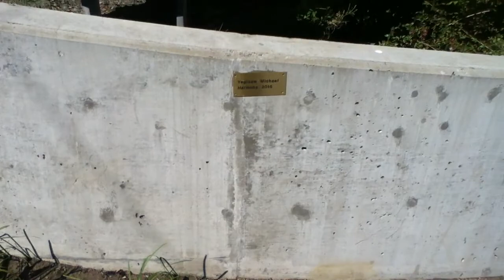Sight-seeing Seattle outdoor art: "Harmony" mosaic at Boren & Yesler near the I.D. & C.D.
The mosaic is titled Harmony, dated 2015 and was made by
artist Yegizaw “Yeggy” Michael.
Video'd in July 2016 by an area resident who is an artist and a fan of public outdoor art.
An article on the mosaic (which is posted in unreadable zero contrast type - BUT if you click PRINTER FRIENDLY VERSION seen at bottom of the page it will open the text in an accessible, readable page of black high-contrast type & text):